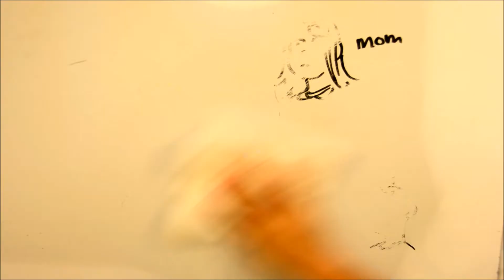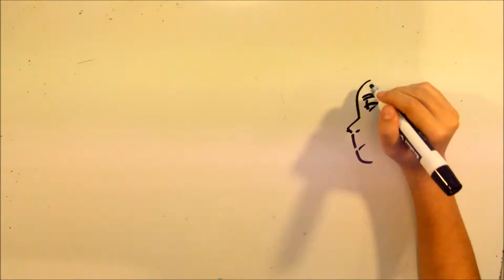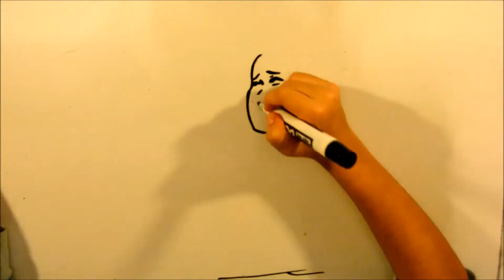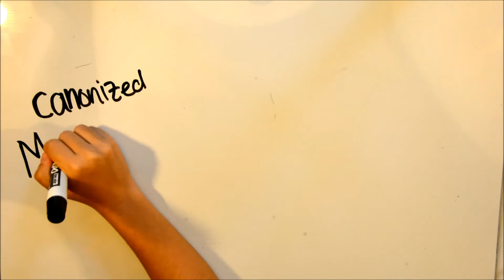St. Joan of Arc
Sources -
"Lives of the Saints" by Omer Englebert
"All Saints: Daily Reflections on Saints, Prophets, and Witnesses For Our Time" by Robert Ellsberg